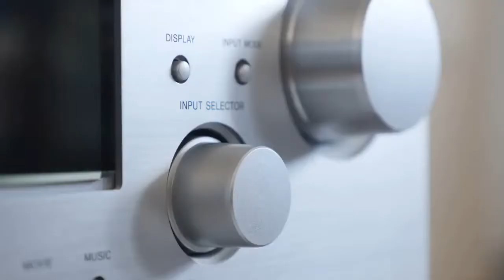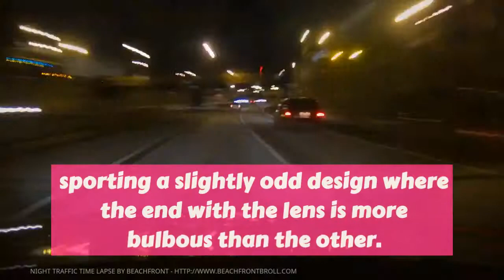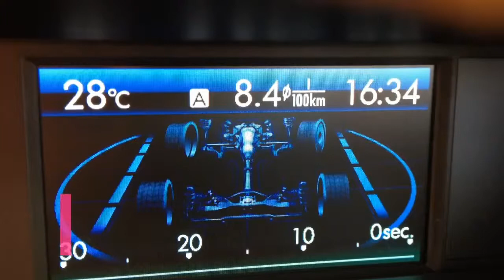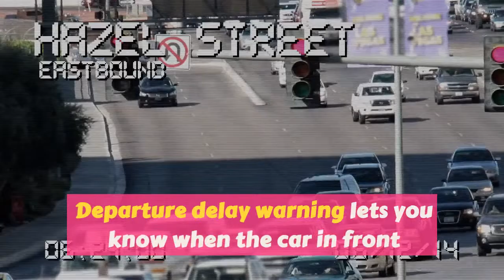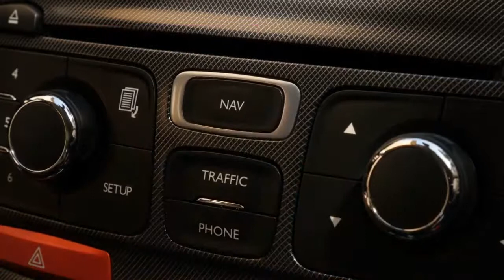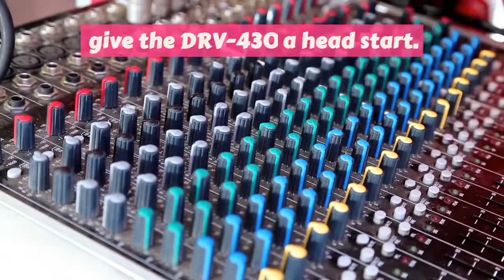Kenwood DRV 430 Review